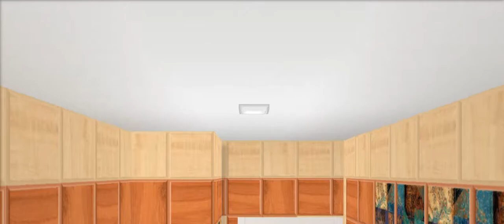rohit bhaiya polowood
polowood rohit mohit